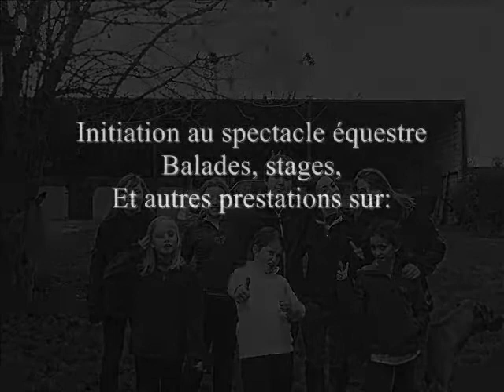Les ECURIES de PETIT LOUP Stage Décembre 2011 Marie Hélène GODBERT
Initiation au spectacle, balade, voltige, longues rênes, dessin animé...